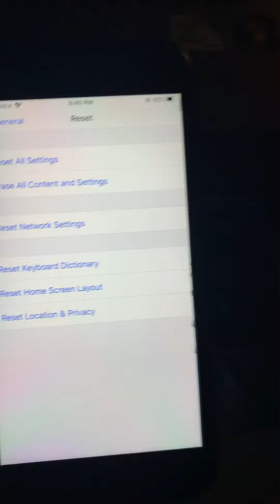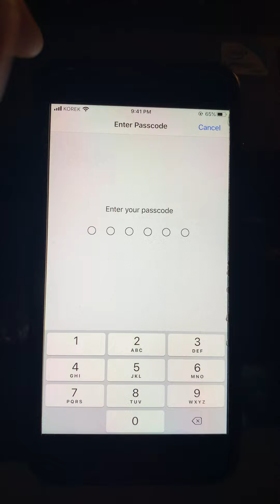فۆرماتکردنی ئایفۆن 📲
چۆنییەتی فۆرماتکردنی ئایفۆن

ئایفۆن
فۆرمات
سرینەوە
فێرکاری
فێرکاری فۆرماتکردنی ئایفۆن

Iphone
Rest
Rest all sitting